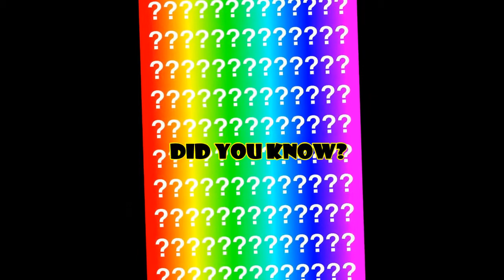IELI 2014 Spring I Week 5 - Weekly Update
Every week, IELI at UNT creates a weekly memo to tell students about upcoming events.